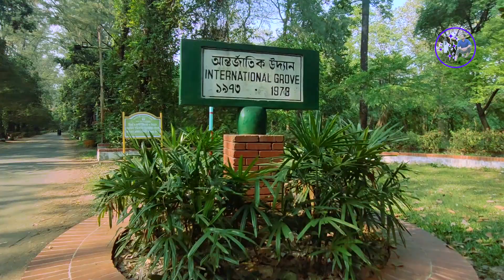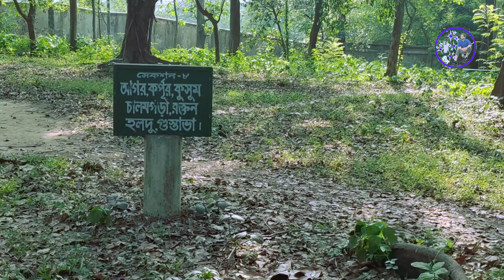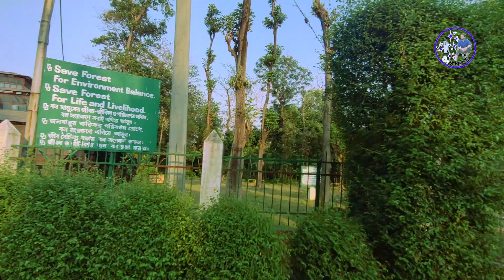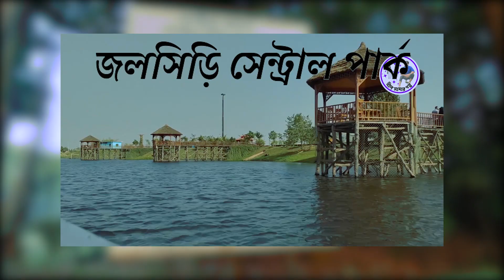নানা রঙের ফুলে মুখরিত বোটানিক্যাল গার্ডেন । Botanical Garden Dhaka | মিরপুর বোটানিক্যাল গার্ডেন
নানা রঙের ফুলে মুখরিত বোটানিক্যাল গার্ডেন । botanical garden Dhaka | মিরপুর বোটানিক্যাল গার্ডেন | জাতীয় উদ্ভিদ উদ্যান মিরপুর জাতীয় চিড়িয়াখানার সাথে অবস্থিত । সবুজে ঘেরা সুন্দর প্রকৃতি দেখার জন্য এই  উদ্যান এ যেতে পারেন । গ্রীস্ম মৌসুমে বোটানিক্যাল গার্ডেন  নানা ফুল আর ফলের সুন্দর্য্যে মেতেছে ।গোলাপ,বেলি,হাসনাহেনা ,কৃষ্ণচূড়া ,রাধাচূড়া ,কনকচূড়া ,জারুল সহ নানা নাম না জানা ফুলের দেখা পাবেন এখানে ।

Nil Sadar Golpo বাংলা ব্লগ চ্যানেল দেখার জন্য ধন্যবাদ।
আমাদের একটি লাইক দিন, একটি মন্তব্যে আপনার মতামত শেয়ার করুন, এবং অন্যদের সাথে এই ভিডিও শেয়ার করতে ভুলবেন না